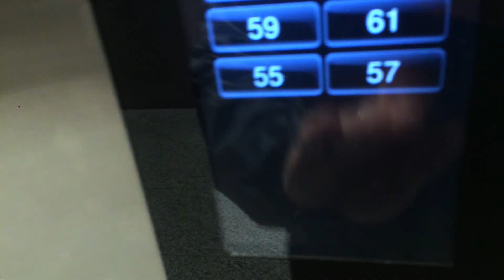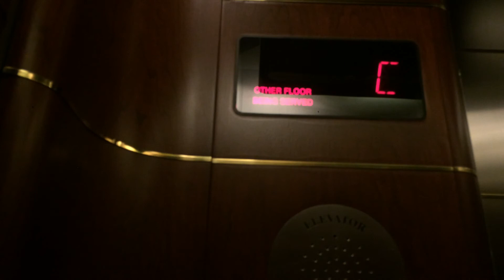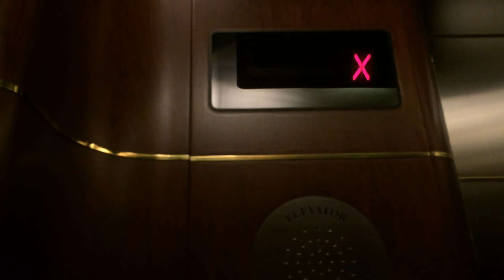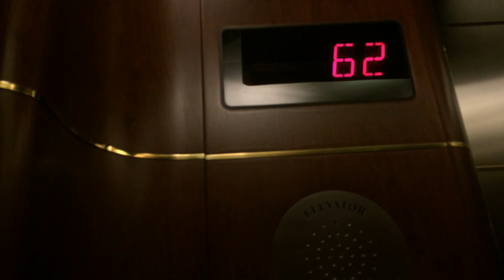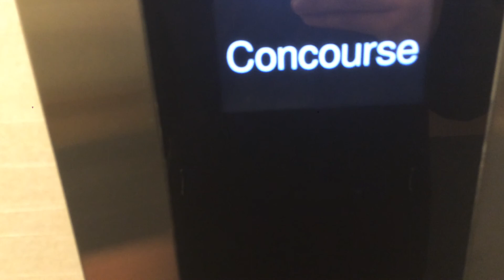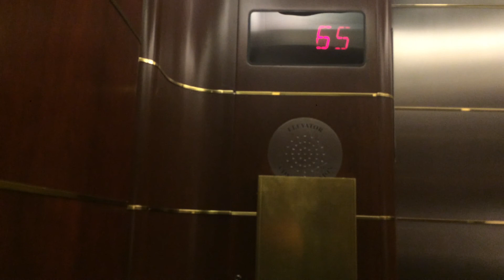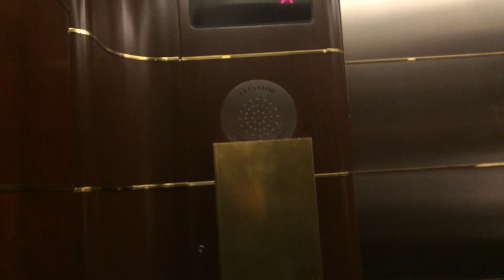A Ride on Cars D5 & D1 @ Scotia Plaza Toronto, ON (Schindler PORT)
I love these elevators! Fast and high-tech!
There's one elevator in this bank that already has been modded and one is currently being modded.

Car D1 seems to be a little shaky but I don't mind that!

These elevators speed up to 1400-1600FPM!
That's what I like about these elevators!
Not to mention they now have the Schindler PORT system!